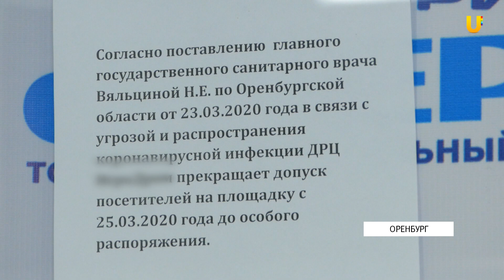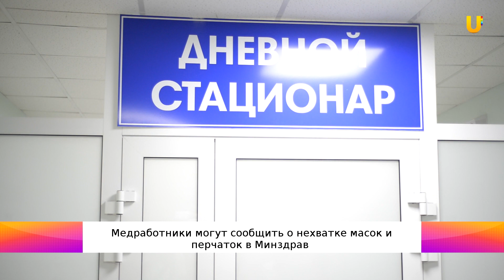Новости твоего города от 30 марта 2020.